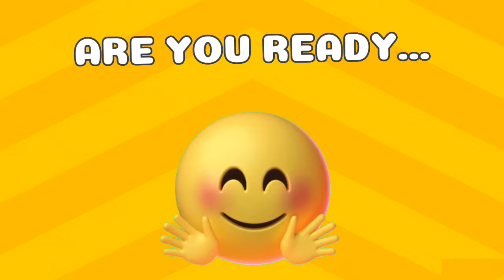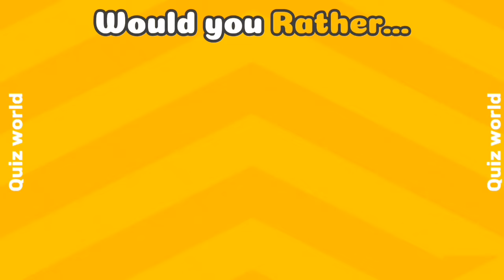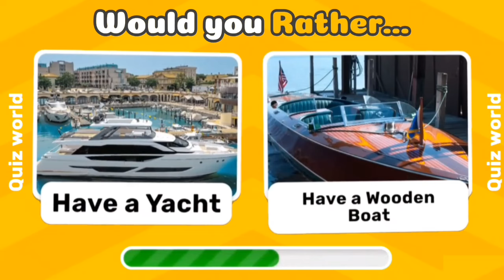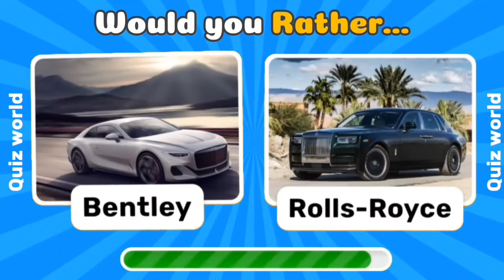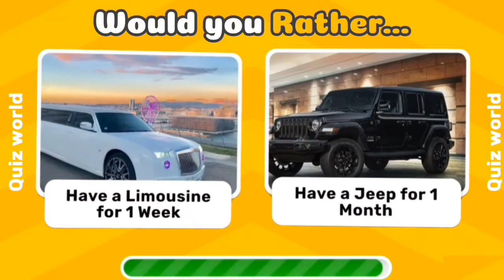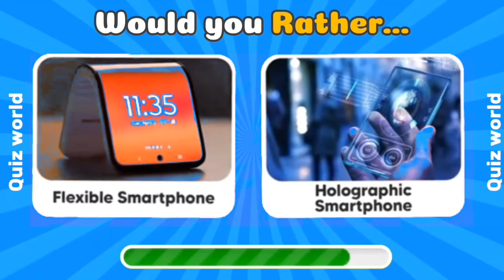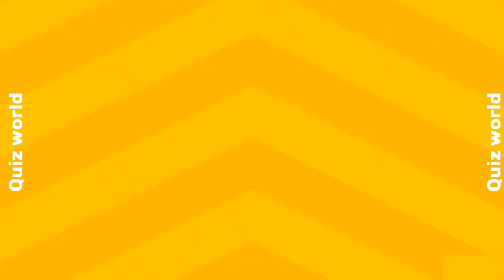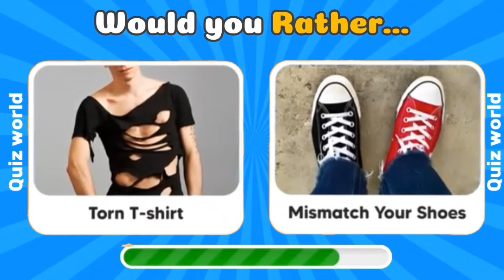Would you Rather .. Luxury Life Edition 💸💸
Welcome to Quiz world Channel – Your Ultimate Destination for Fun and Educational Quizzes!

Are you ready to challenge your brain and have some fun? Dive into our wide range of quizzes that cover everything from general knowledge and trivia to specific topics like history, science, pop culture, and more. Whether you're a quiz enthusiast or just looking for a fun way to learn new things, Quiz world Channel has something for everyone!

Happy quizzing! 🧠✨

Feel free to customize it further based on your channel's unique features and audience.